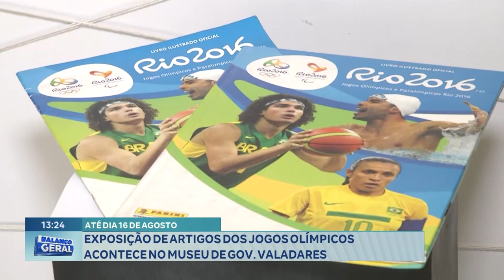Até Dia 16 De Agosto Exposição De Artigos Dos Jogos Olímpicos Acontece No Museu De Gov. Valadares